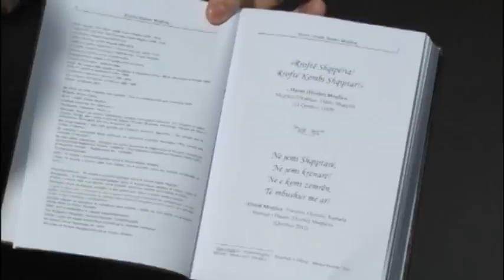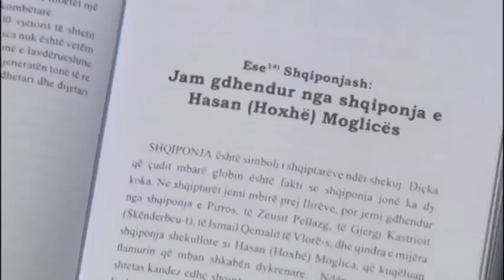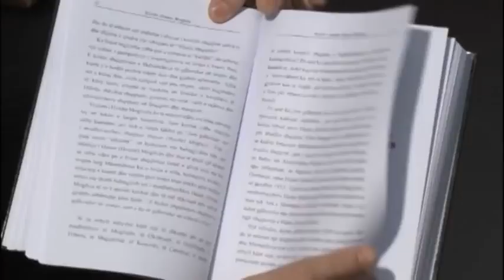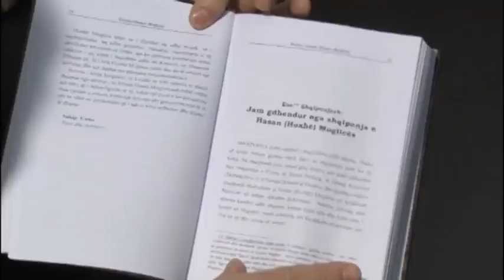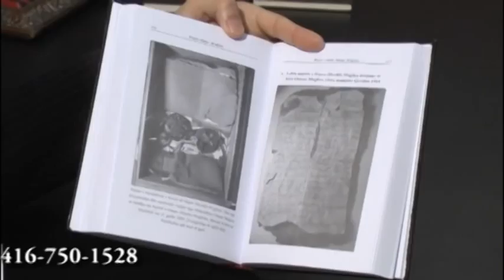Bisedë me autorin Elliott Moglica mbi botimin e tij të fundit (Pasqyra Shqiptare TV)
I ftuar në emisionin "Pasqyra Shqiptare" - autori shqiptaro-kanadez
Elliott Moglica: pas botimit te librit historik dhe akademik "Burri i
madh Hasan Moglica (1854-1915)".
Intervistoi Ilir Lena.
Emisioni "Pasqyra Shqiptare" (OMNI1 TV, Toronto, Ontario, Kanada).